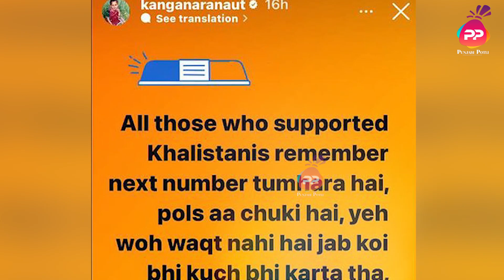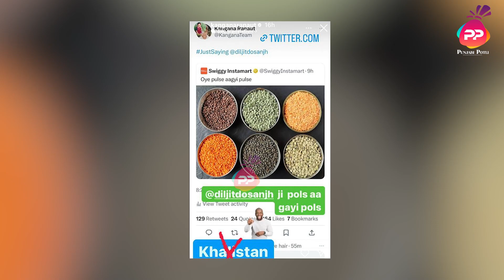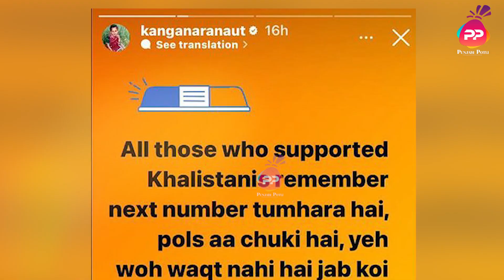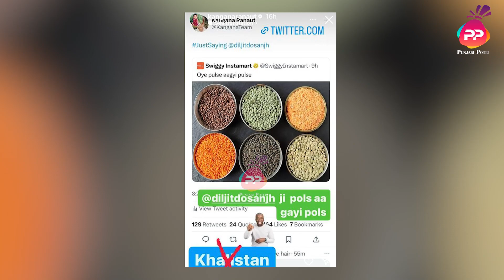ਕੰਗਨਾ ਰਣੌਤ ਨੂੰ ਦਲਜੀਤ ਦੋਸਾਂਝ ਦਾ ਜਵਾਬ " ਮੇਰਾ ਵੱਸਦਾ ਰਹੇ ਪੰਜਾਬ " | PUNJABI POTLI